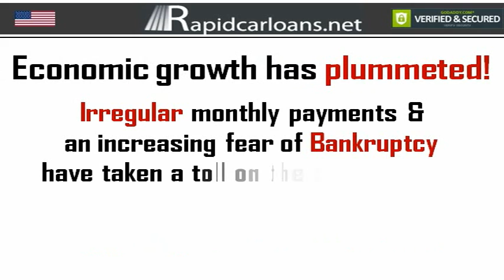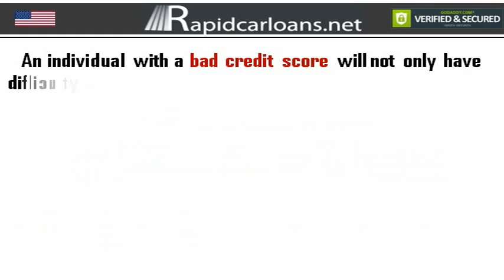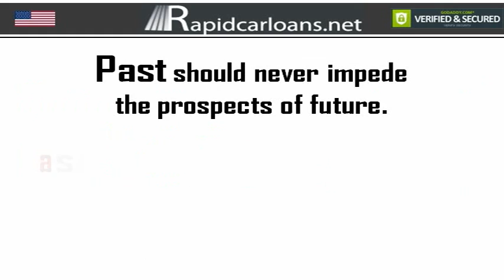How to Qualify For a Car Loan During This Financial Crisis?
& instant quote: Buying a car is definitely going to be one of the big ticket decisions of your life. A car does not come cheap and most people don't have the money to buy one outright. Getting a car loan becomes necessary. In these times of recession when the whole world is going bankrupt getting a car loan is not easy. But as we all know, tough times call for tough measures. So if you have decided that you really want a car loan, its best you start hunting for it the right way. Read the tips below and know how you can qualify for a car loan during this financial crisis.

1. Get your credit history right. If you already have a stellar credit history you needn't be worried as there will be quite a few lenders who would be willing to give you a loan. In case you have bad credit, prepare to search hard for that loan. In case you are a college graduate with no credit history finding a car loan would be pretty tough in these times.

2. For people with bad credit and no credit, asking a parent or a relative to cosign with you is an excellent idea. If the cosigner has a good credit history, your rate of interest will also be lower.

3. Learn to pay bills on time. At least six months before you plan to buy a car, make sure you don't make any late or missed payment. This will reflect nicely on your credit history.

4. Buying a car at the right time of the year should be your priority. When each buck is important, choose a time when the variety of cars is the highest and the rates of interest lowest. When dealerships get new models of cars that is the right time to apply for a loan. Usually the best time you could choose is between August and November.

5. With the financial gloom looming all over the world, the sales and marketing persons are perhaps one of the worst hit. Prepare to be hit hard by them when you shop for a car loan. The lenders will be very eager to get your business whether you shop online or in a real-world situation. You should never ever bow under pressure.

6. If saving money is a priority, you can opt for a used car. Thought the rate of interest may be a bit higher than a new car, you can save a lot in total payment. But remember, you won't be able to find a loan for a car that is more than 5 years old.

7. Make sure you make a down payment of at least 5-10% of the total price of the car. This will make the lender believe that you are responsible and serious.

Plan well before you apply for a car loan and you are sure to qualify even in this financial crisis.